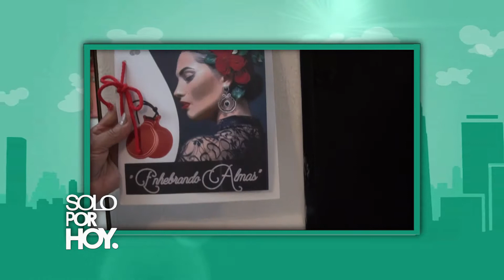SOLO POR HOY 2017 - CHELA CAPILLAS | DÍA INTERNACIONAL DE LA DANZA